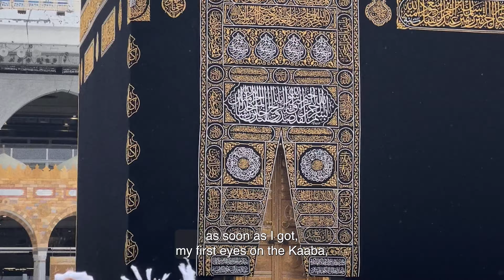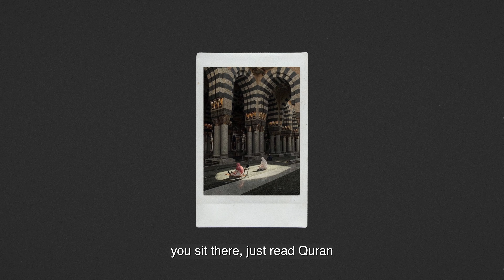Moments from Umrah | Brothers Edition | TMU MSA